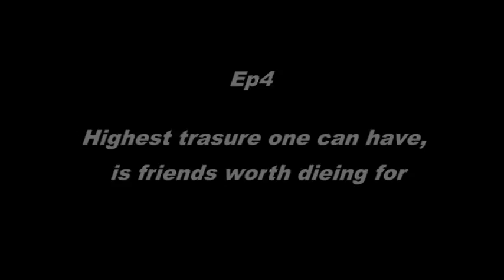*OxG* Ep4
Forth episode of Onyxguard adventures, ends with Reyas death.
Fallen leaves becomes nutrients for young ones to sprout roots.